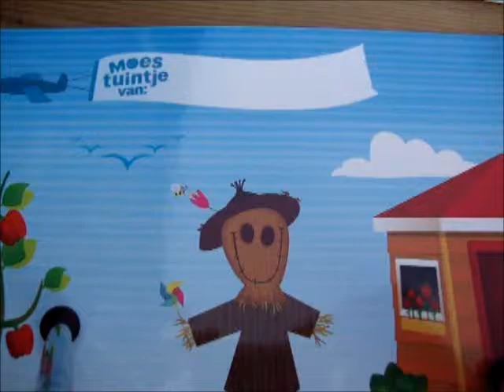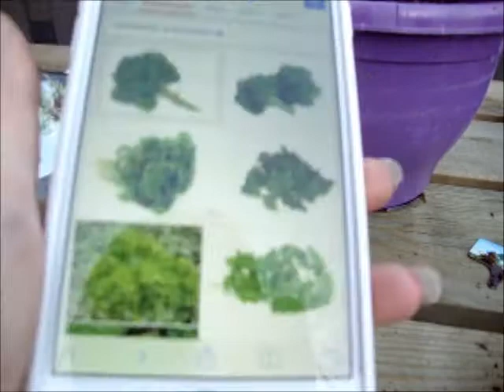Moestuintje Albert Heijn - dag 41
Hoi allemaal.
Wat een heerlijk weertje.
Word ik blij van en mijn plantjes ook.

Vandaag een aantal plantjes verpot.
Ik las een hele leuke tip met plastic bekertjes. Die ga ik volgende keer eens proberen. Nu nog op de ''ouderwetse manier'' Maar wel met nieuwe aarde vol goede voeding voor mijn plantjes.

Vandaag zijn krulpeterselie, Paprika en prei aan de beurt

Hoe reageren jullie plantjes op het zonnetje?

Groetjes Semmy